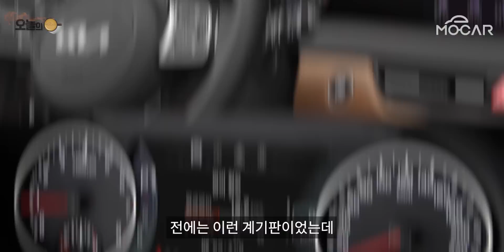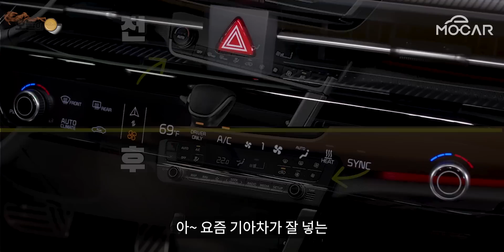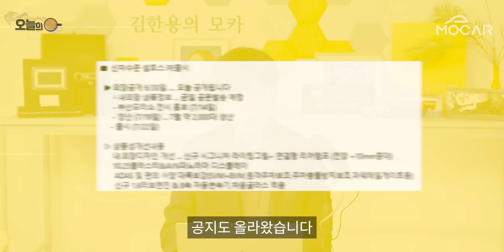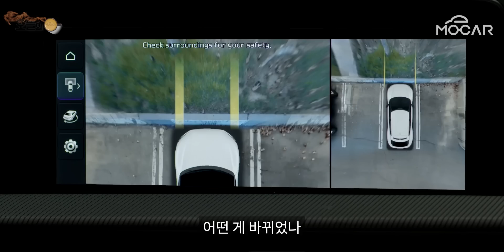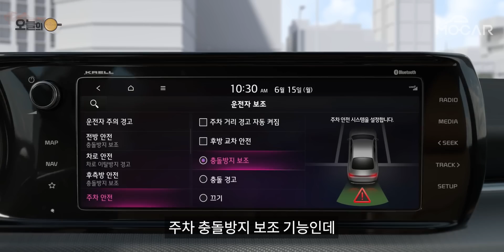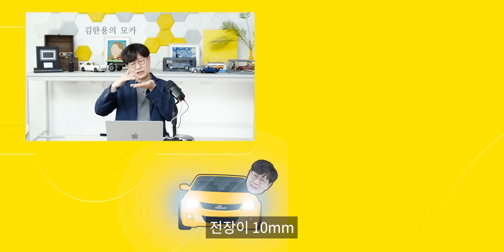기아 신형 셀토스 공개! 투싼 스포티지 어쩌나...가격 1944만원부터?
기아가 신형 셀토스(2022 KIA Seltos) 페이스리프트가 공개됐습니다! 셀토스 페이스리프트 출시일은 22일입니다. 아빠 카니발을 닮았네?...가성비 가격 1944만원부터? 였는데... 많이 오를 것 같아요.
아시겠지만 자동차 경품 드리고 있습니다.
셀토스는 아니고 훨씬 비싼 기아 신형 니로 하이브리드를 드립니다. 차 가격은 4000만원, 880만원 정도인 제세공과금과 탁송비까지 다 내드립니다. ^^ 추가로 10분께도 선물 드리기로 했으니까요. 많은 분들이 구독하시고 차량과 경품도 가져가시면 좋겠습니다. 항상 진심으로 감사드려요!